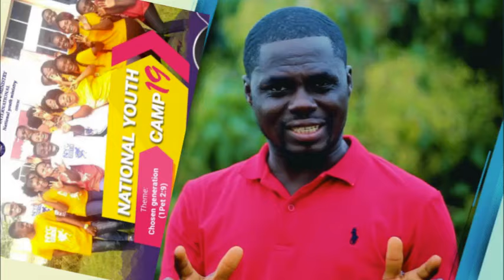Christian Hope Ministry International, National Youth Camp (NYC19) special invite.